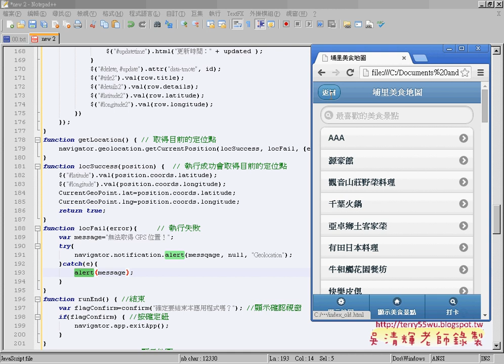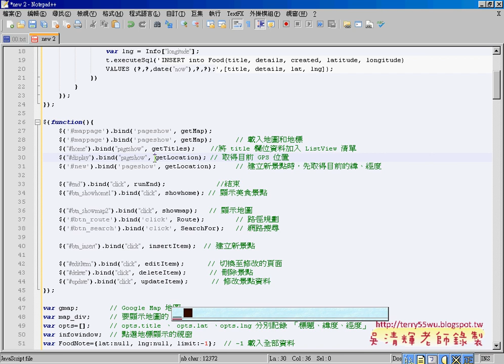05 如何連結pageshow事件APP開發教學 吳老師4